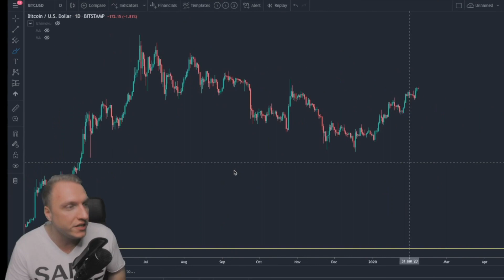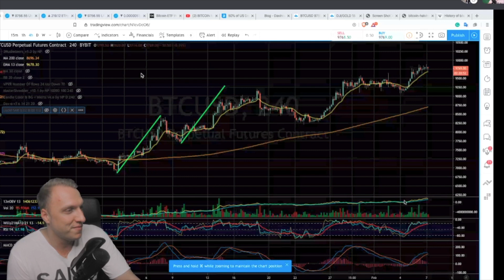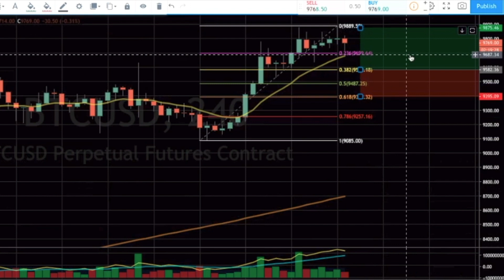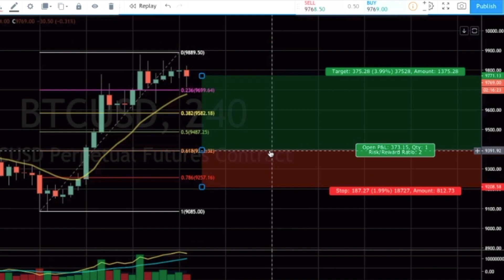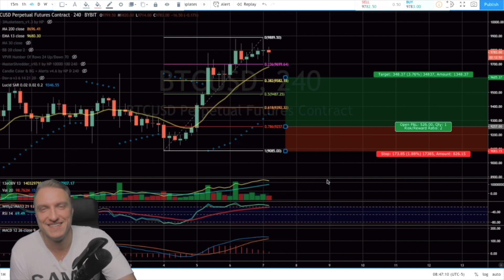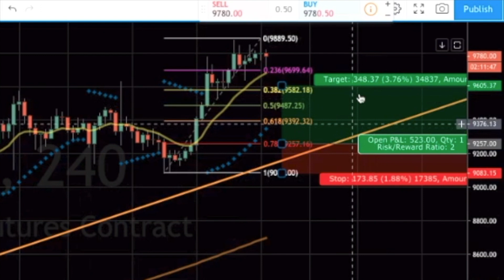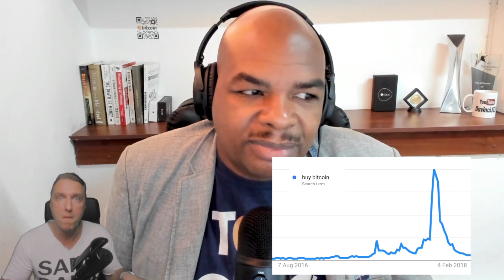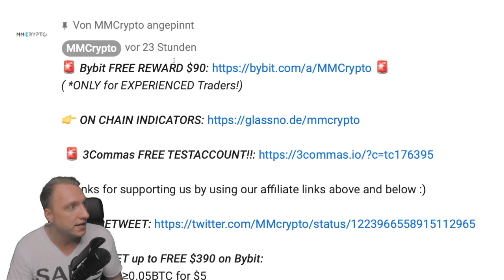CRAZY!! Bitcoin to $11'000 THIS MONTH & $1'200'000 UNTIL 2023!!!? w. DavinciJ15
WTF!!! CRAZY! Bitcoin to $11'000 ALREADY THIS MONTH!!? Also $1'200'000 UNTIL 2023!?? w. DavinciJ15!!

(Account Setup takes approx. 24 seconds)